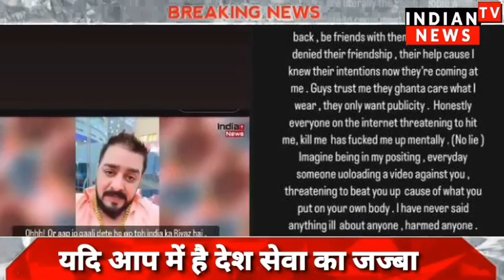Urfi Javed संग नशे में धुत्त लड़कों ने की बदतमीजी, गुस्साई Actress ने Video किया Share | Bollywood